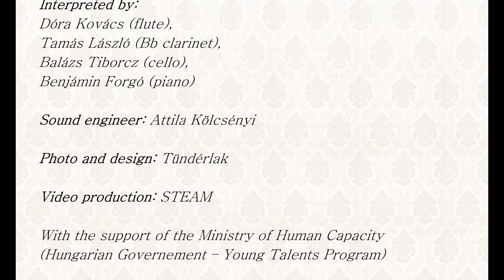Gepetto - by Isis Gáll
Gepetto (2016)

for flute, Bb clarinet, cello and piano
 by Isis Gáll

Recorded in June 2016 at Tom-Tom Studio

Interpreted by:
Dóra Kovács (flute),
Tamás László (Bb clarinet),
Balázs Tiborcz (cello),
Benjámin Forgó (piano)

Sound engineer: Attila Kölcsényi

Photo and design: Tündérlak

Video production: STEAM

With the support of the Ministry of Human Capacity
(Hungarian Governement – Young Talents Program)

isis14gall (at) gmail dot com